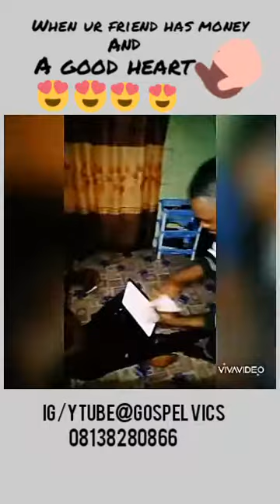when you have a kindhearted friend